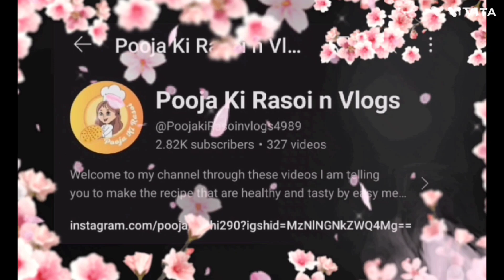Rain Lily blooming || रेन लिली प्लांट्स || rain Lily plants care| How to care&grow rain Lily plants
Rain lilies plant how to grow and care
Rain Lily blooming || रेन लिली प्लांट्स || rain Lily plants care